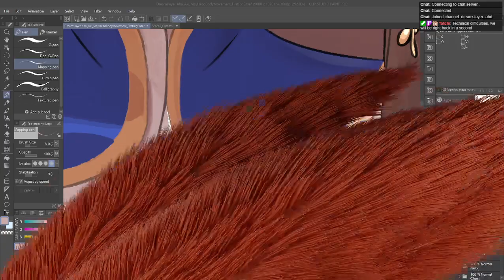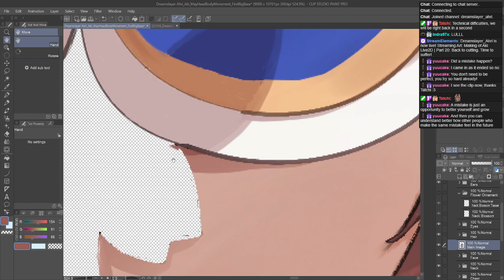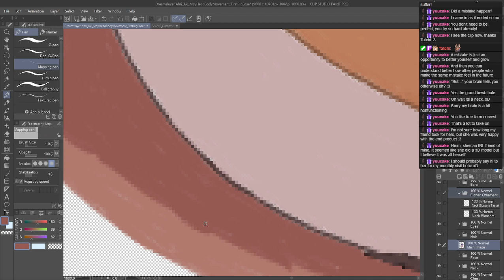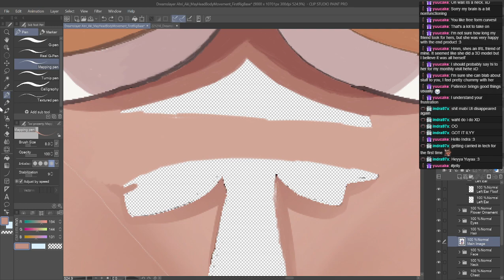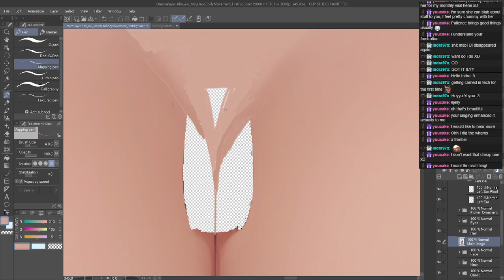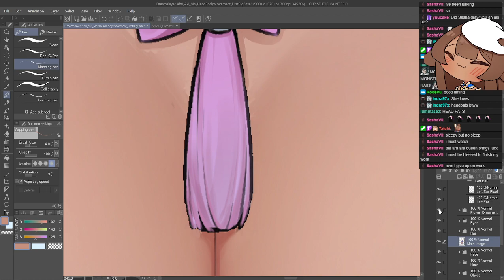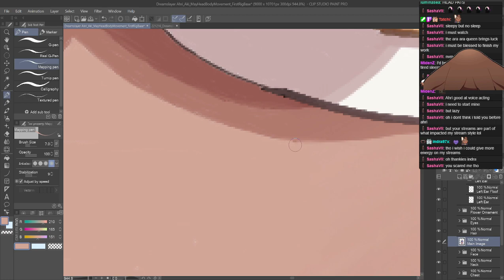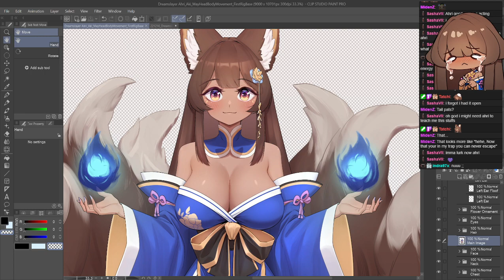Making of Aki Live2D | Part 20: Back to inpainting. Time to suffer! (Part 2 of 2)